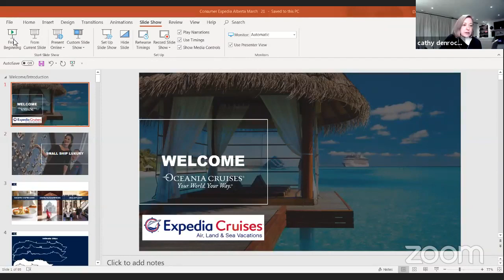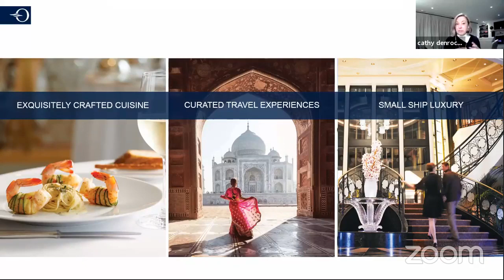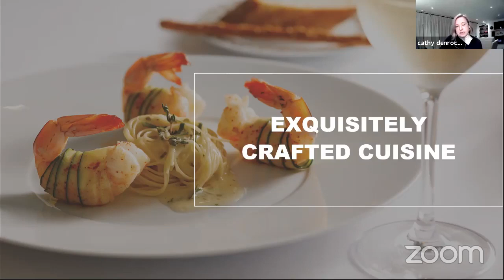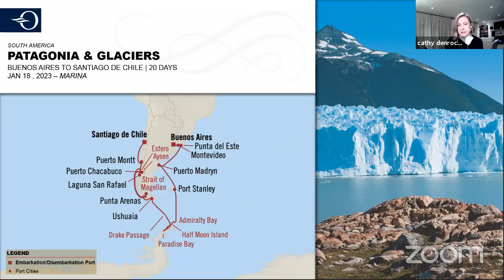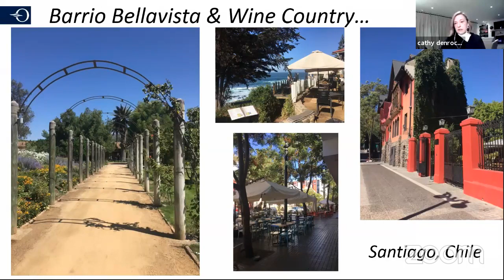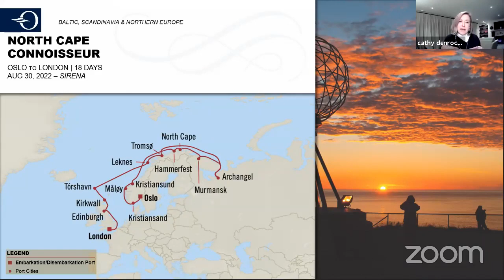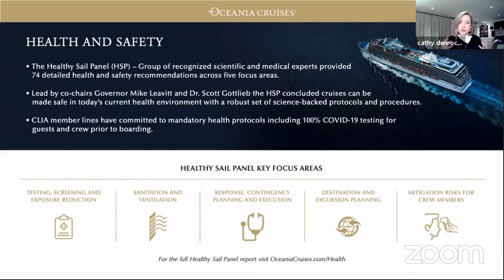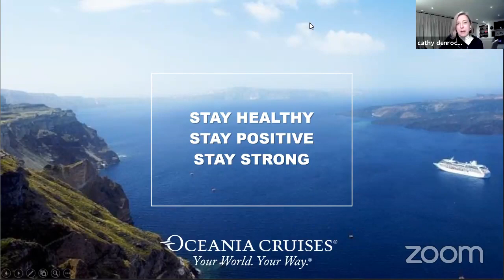Travel Talk Series: Oceania and South America